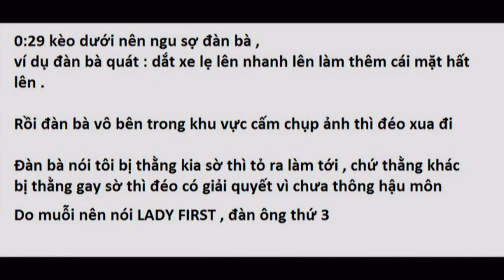Mới thấy 2 con muỗi giao phối ,